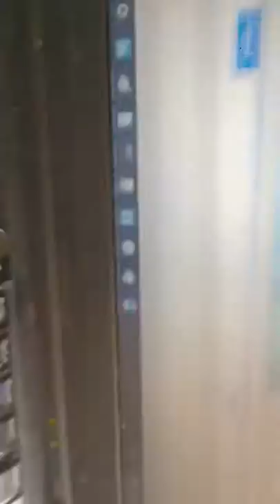WP 20190920 14 00 32 Pro